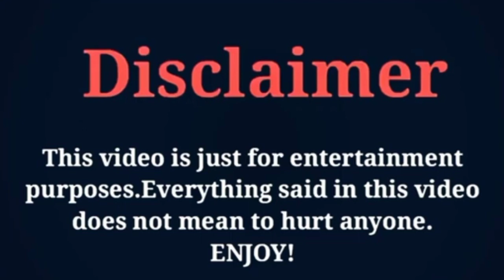Surprise! Elcin Sangu Photo's clicking when She Not ready for Photoshoot ❤️📷❤️ By Junaid Bangash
Elçinşangu 2020

Surprise! Elcin Sangu Photo's clicking when She Not ready for Photoshoot ❤️📷❤️ By Junaid Bangash Creations